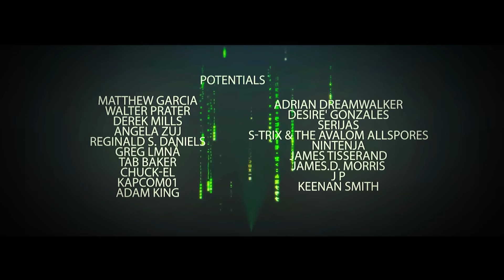Agent Smith is NOT What You Think He Is | MATRIX EXPLAINED